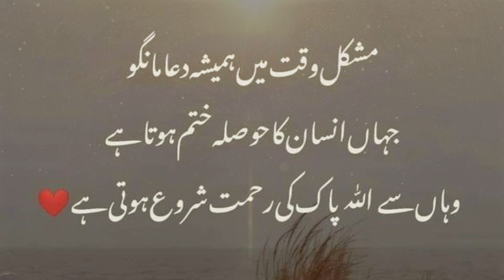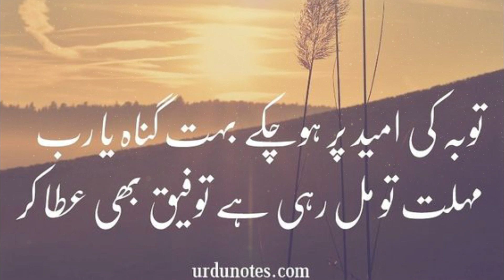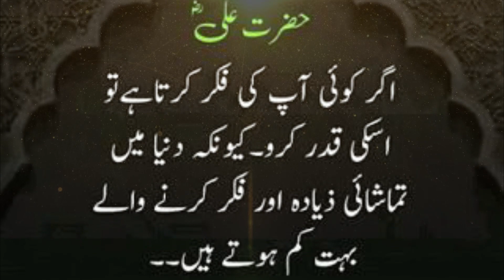Abhi Bhi Moajzon Kay Darwaze Khulay Hain Abhi Bhi Kun Ki Rahain Tumhara Rasta Dekh Rahi Hain